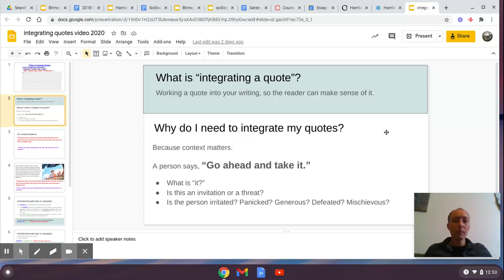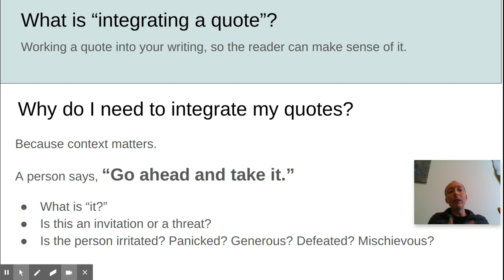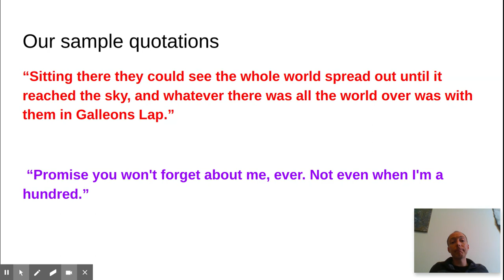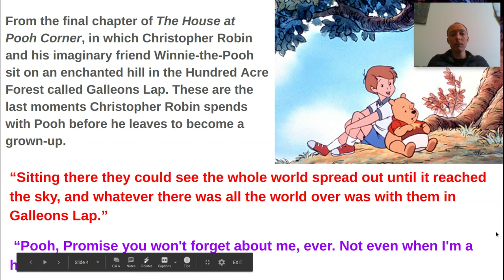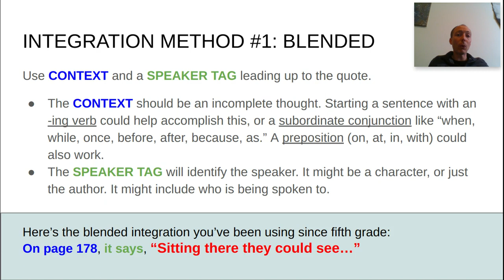Integrating quotes, Mr. Ehrhardt part 1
Different ways to integrate quotes into literary analysis.